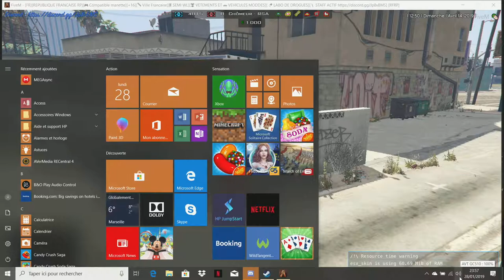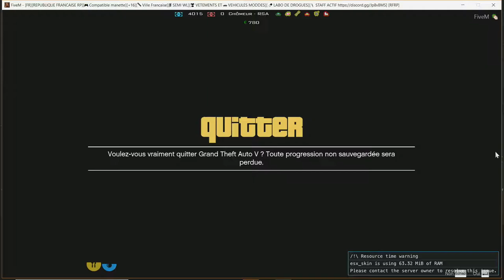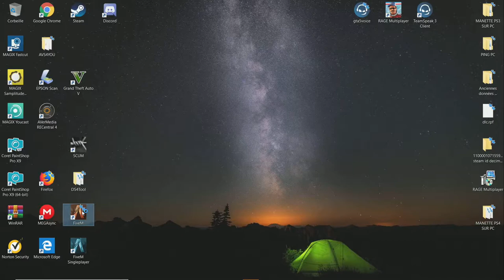QUE çA Parle de travaille HeE bouge aaaaa!!! 💥 On est APS SUR SIM'S.../GTA V RP/C QUOI STE VIlle..